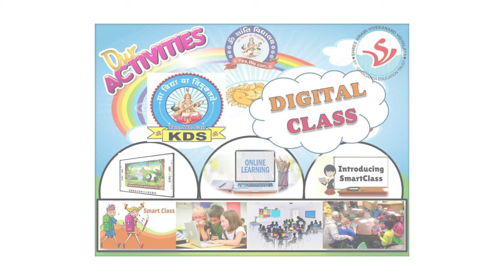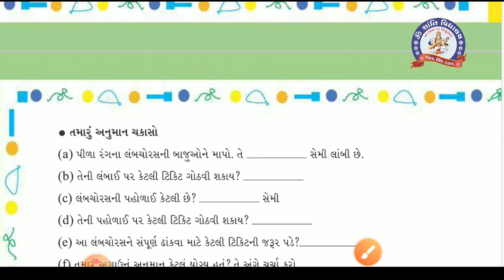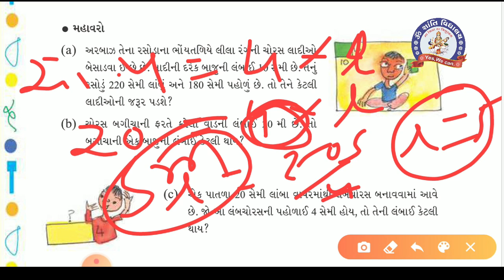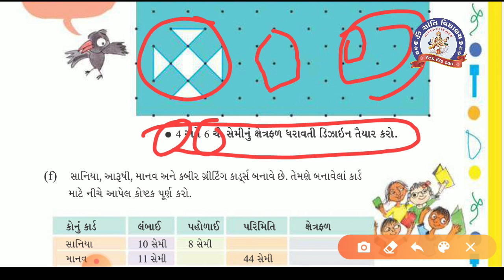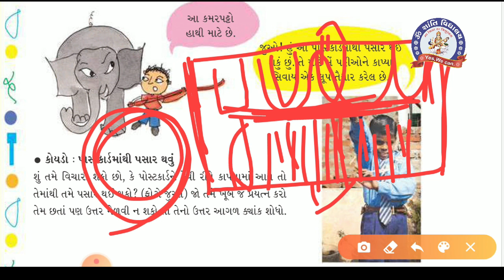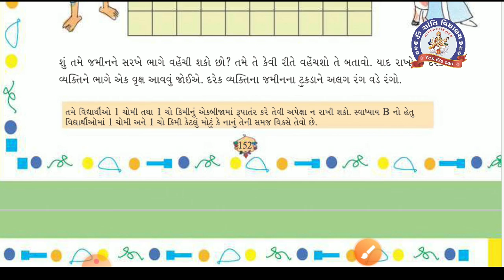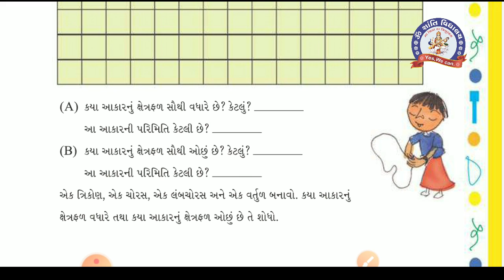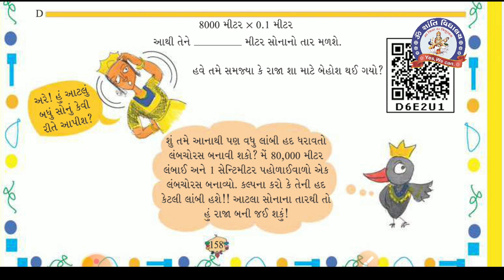SEM 2 STD 5 MATHS TEX CH 11